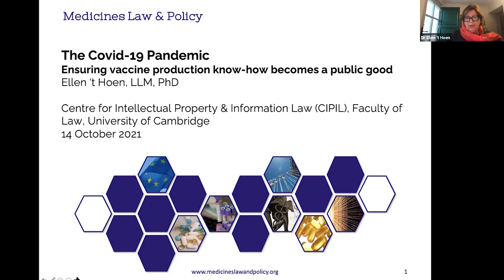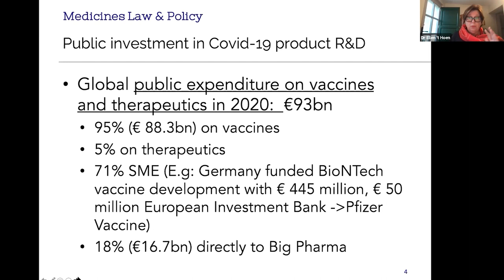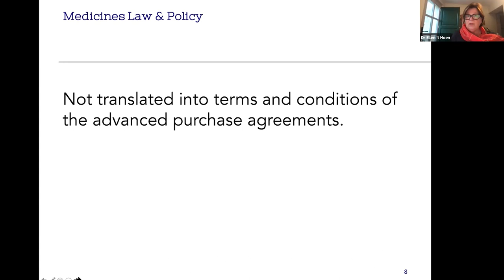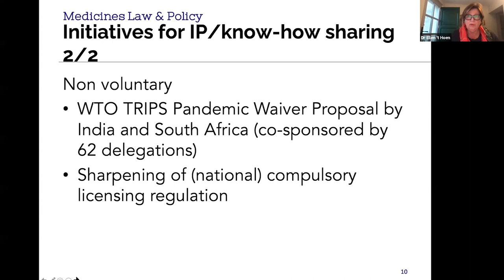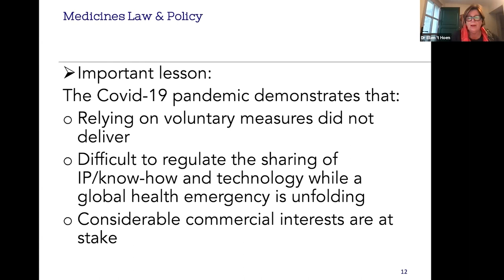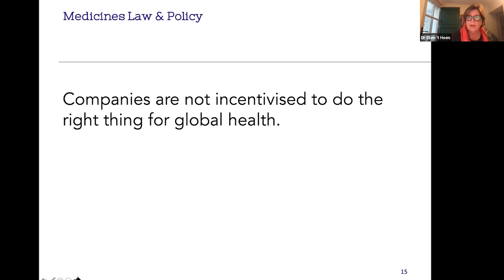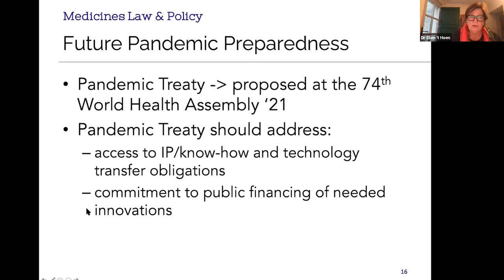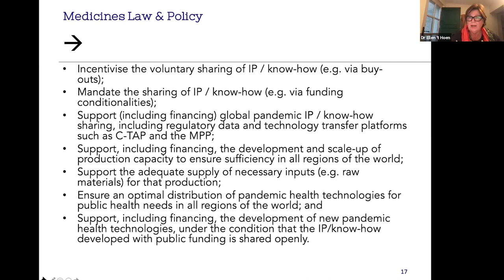The Proposed Pandemic Treaty and the Relative Importance of Intellectual Property: CIPIL Webinar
Speaker: Dr Ellen 't Hoen, Medicines Law and Policy

Biography: Ellen ‘t Hoen (1960) is the director of Medicines Law & Policy, a group of legal and policy experts offering advice to international organizations and governments. From 1999 until 2009 she was the director of policy for Médecins sans Frontières. In 2009 she joined UNITAID in Geneva to set up the Medicines Patent Pool (MPP). She was the MPP’s first executive director until 2012. She has published widely and is the author of several books. In 2017 she received the Prix Prescrire for her book “Private Patents and Public Health: Changing intellectual property rules for public health.” In 2005, 2006, 2010, 2011 and in 2020 she was listed as one of the 50 most influential people in intellectual property by the journal Managing Intellectual Property. In 2020, she was appointed Officer of the Order of Oranje-Nassau, a royal award given in recognition of her work on access to medicines. She has a master’s degree in law from the University of Amsterdam and a PhD from the University of Groningen where she remains a Global Health Law Fellow at the law faculty.

Abstract: The Covid-19 pandemic has laid bare the lack of regulation for the sharing of intellectual property (IP) and technology needed for an effective and equitable response to the crisis. While the world of science contributed transparently to the knowledge needed to produce Covid-19 vaccines within an unprecedented short time frame, there was no mechanism in place to ensure that the resulting manufacturing technologies would be globally accessible. Instead, it is private pharmaceutical companies that are now the holders of the intellectual property and regulatory dossiers needed to bring the products to market. The Covid-19 pandemic demonstrates that it is difficult to regulate the open sharing of IP/know-how and technology while a global health emergency is unfolding. It would therefore be desirable to have a global legal framework in place that provides for the sharing of manufacturing know-how and that is triggered by the occurrence of a pandemic. The Pandemic Treaty scheduled for discussion at the World Health Assembly in the fall of 2021 is an opportunity to develop such a framework. The discussions should focus on ensuring that the IP and knowledge needed to develop and produce essential pandemic health technologies become global public goods as well as the predictable and sufficient financing for the development of such public goods.